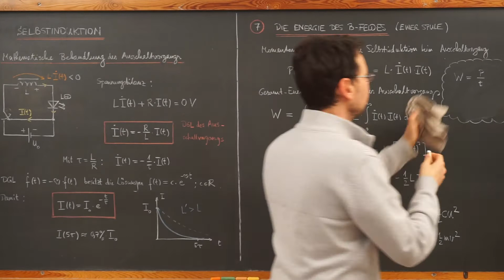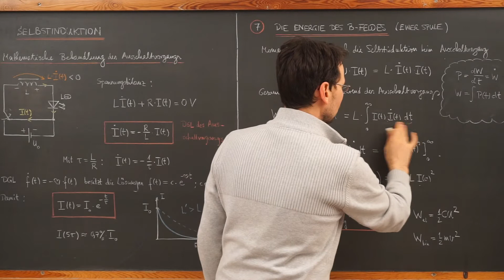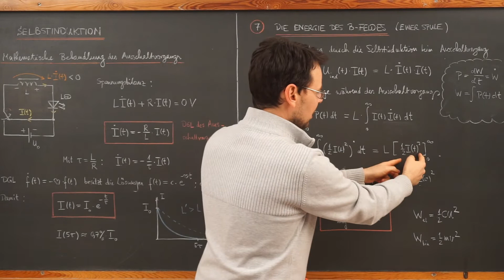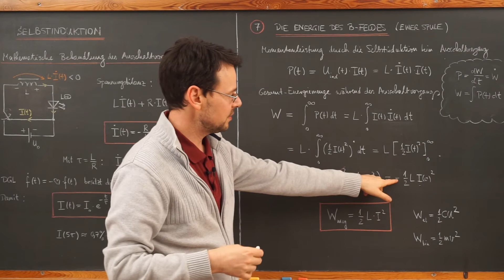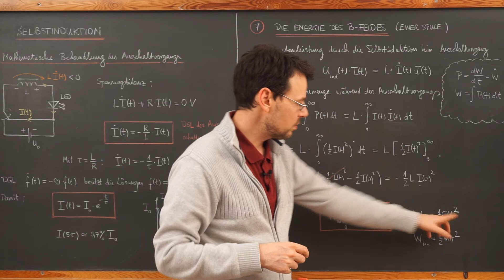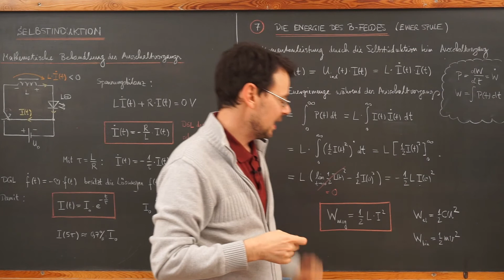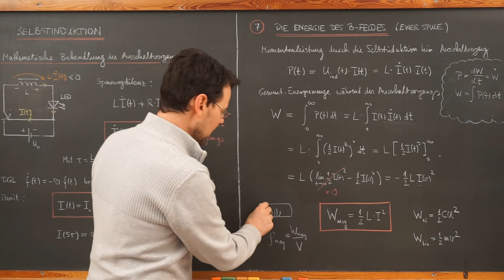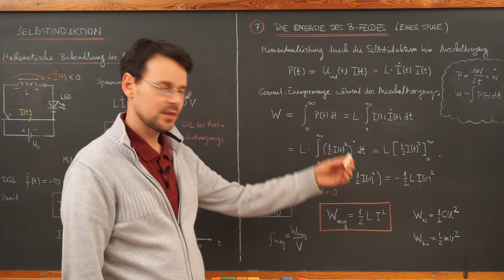Physik LF / Video Ind37: Die Energie(dichte) des Magnetfeldes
Es wird eine Formel hergeleitet für die Energie, die im Magnetfeld einer Spule der Induktivität L, die von einem Strom der Stärke I durchsetzt wird, gespeichert ist.